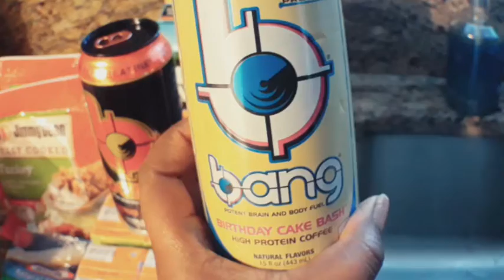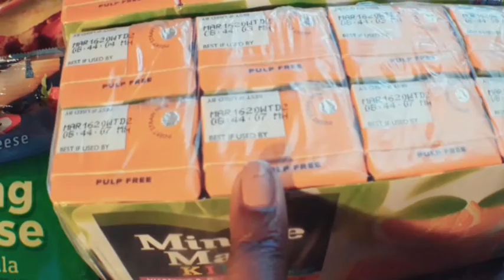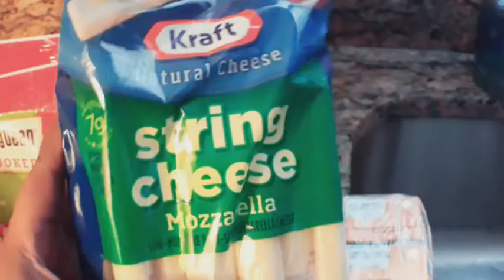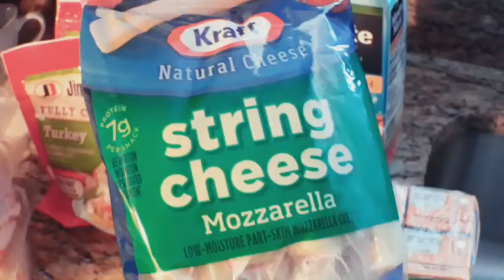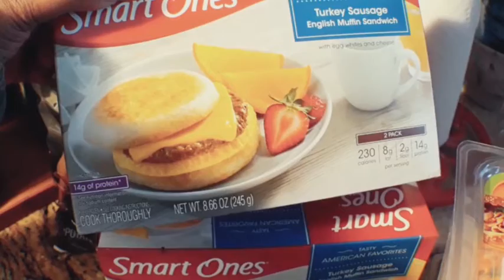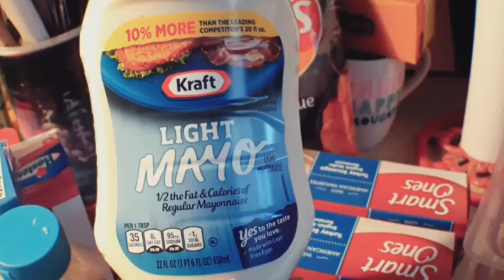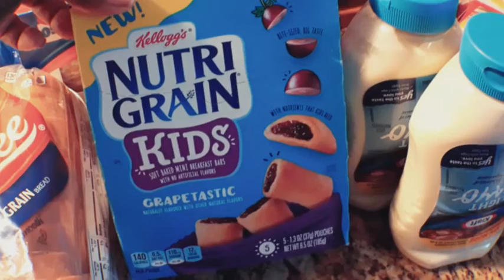NEW 99 CENTS ONLY STORES HAUL MORE NEW FINDS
Thank's for Watching y'all i appreciate it so much I love all y'all 👍❤